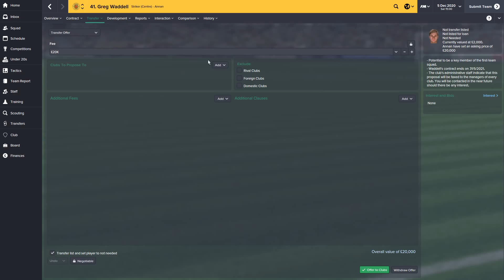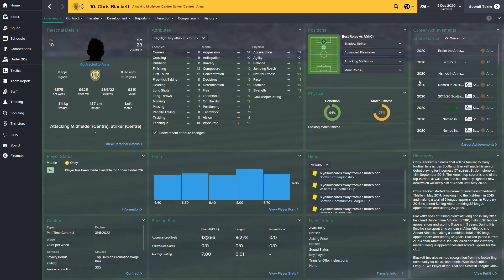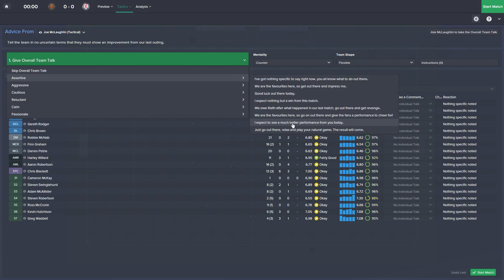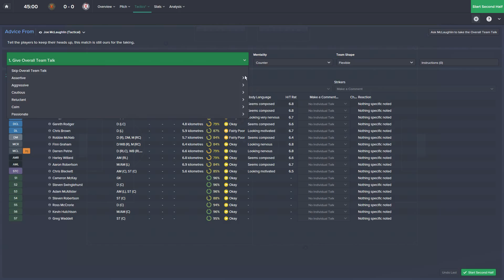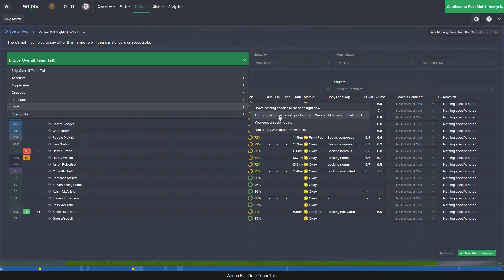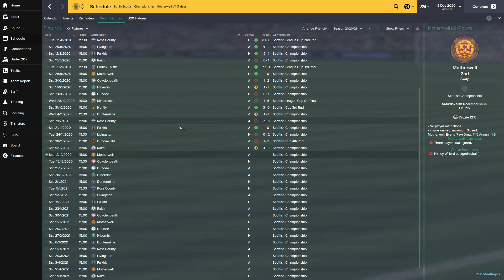Episode 33 - Conquering the British Isles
Episode #33 of my Annan save